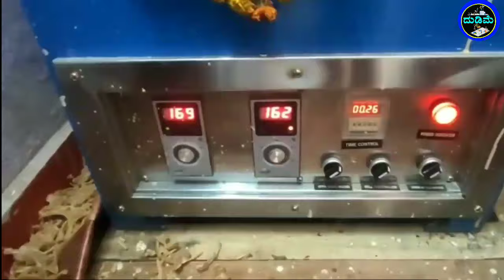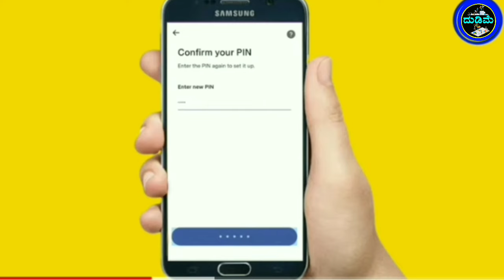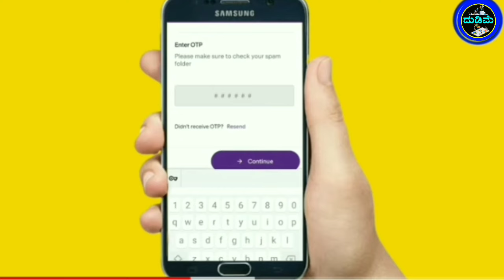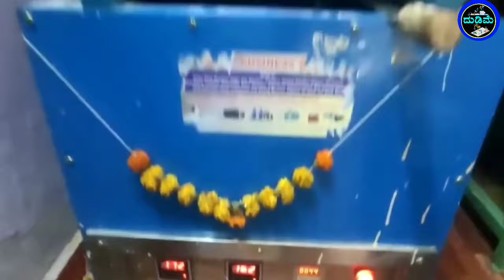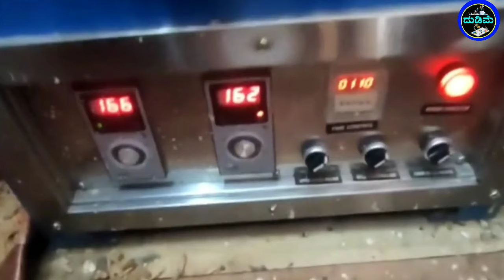Company Full Support M ₹2,00000/- | Daily ₹3500/- Best A1 Business | Kannada Business In Kannada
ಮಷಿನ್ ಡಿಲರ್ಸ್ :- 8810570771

ನಿಮ್ಮ ಮೊಬೈಲ್ ಬಳಸಿ ದಿನಕ್ಕೆ 2 ರಿಂದ 3 ಸಾವಿರಕ್ಕೂ ಹೆಚ್ಚು ಹಣವನ್ನು ಸಂಪಾದನೆ ಮಾಡೋದು ಹೇಗೆ ಗೊತ್ತ ಸಿಂಪಲ್ ಮೆಥೆಡ್ ಕೆಳಗೆ ಲಿಂಕ್ ಇದೆ ಚೆಕ್ ಮಾಡಿ

1. business ideas

2. business ideas 2023

3. small business ideas

4. new business ideas 2023

5. best business ideas 2023

6. small business ideas at home

7. home business ideas

8. home business

9. business ideas in kannada

10. business ideas kannada

11. buyback business

12. own business ideas in kannada

13. business kannada

14. small business ideas in kannada

15. kannada business ideas

16. new business ideas 2023 kannada

17. home business ideas in kannada

18. buy back business in kannada

19. business in kannada

20. small business ideas kannada

21. kannada business

22. best business ideas 2023 kannada

23. new business ideas in kannada

24. home business in kannada

25. small business ideas at home in kannada

26. best business ideas 2023 in kannada

27. business ideas 2023 kannada

28. village business ideas in kannada

29. new business ideas kannada

30. by back business in kannada